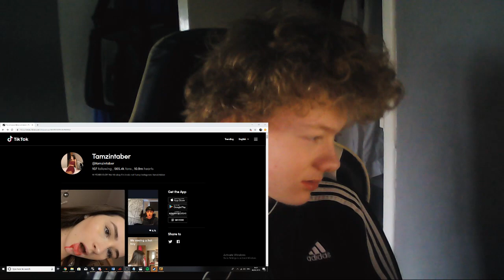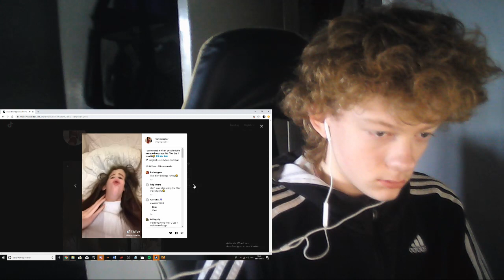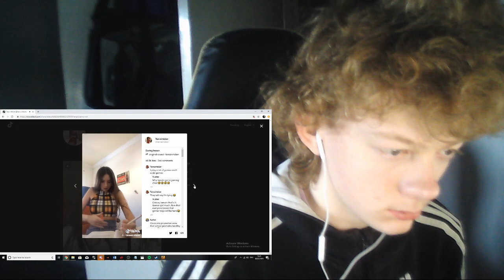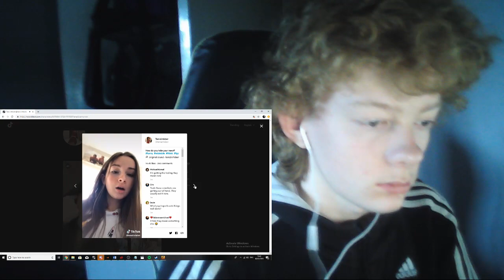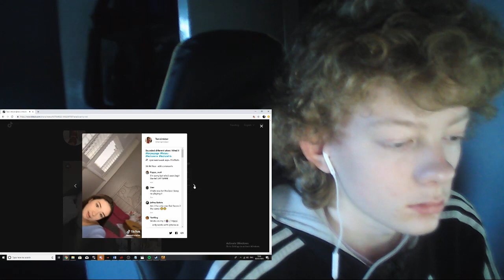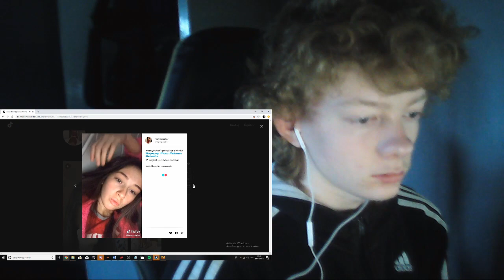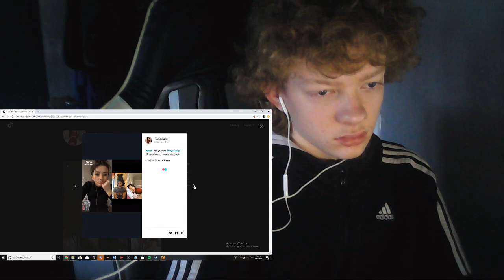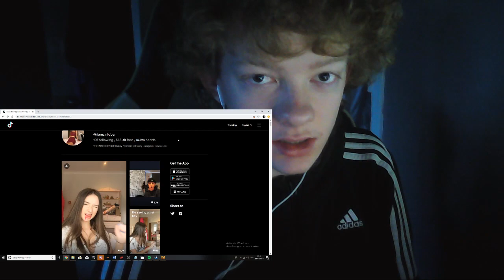watching every single one of Tamzin Taber's TikToks and not laughing once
hahahahahahahahahahahahahahahaahahahha